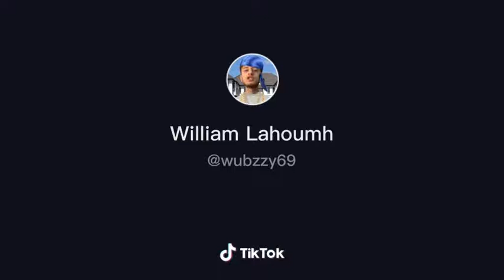me when I clean my ears 🚨🚨🚨🎅🎅🎅😂😂🤞🏽🤞🏽🤞🏽🤞🏽